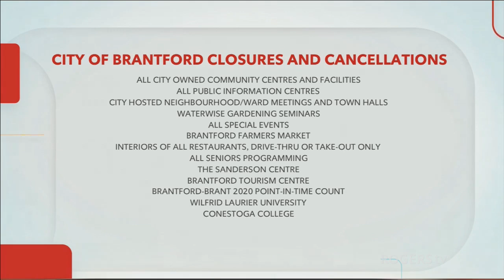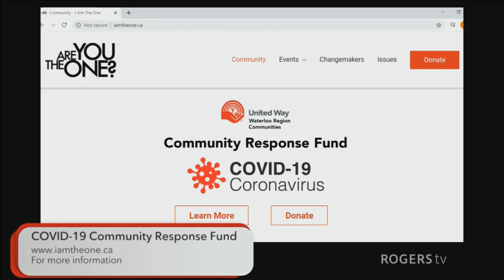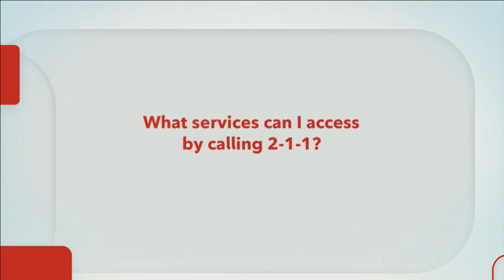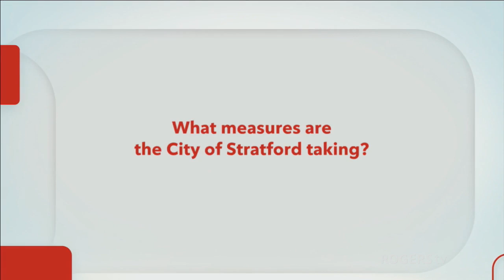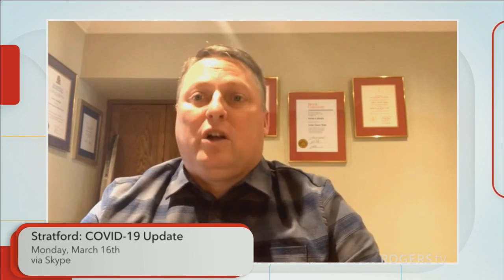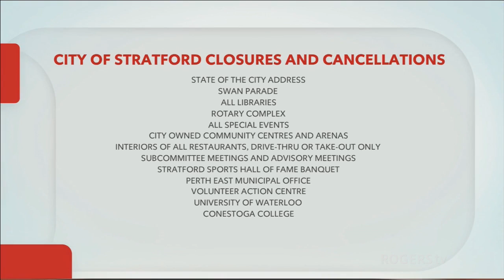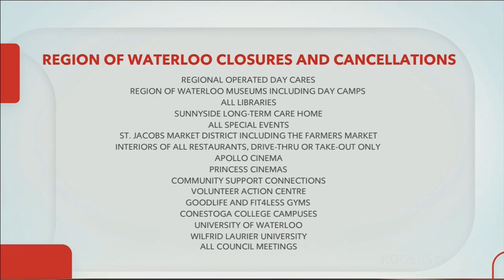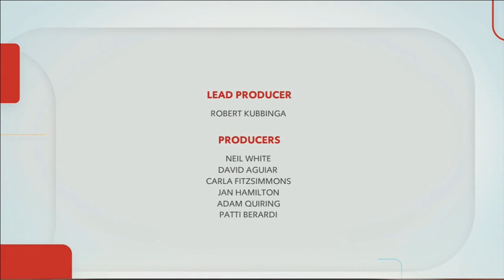COVID-19: Local Updates Show - March 18, 2020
Providing residents with updates from the COVID-19 pandemic hitting our region. This program was broadcasted at 7pm on March 18th, 2020.